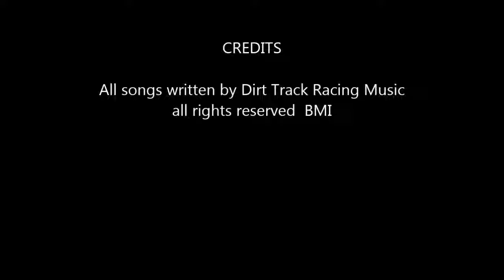thoughtchaser movie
Dirt track racing performs the original song  thoughtchaser  live  4/29/14